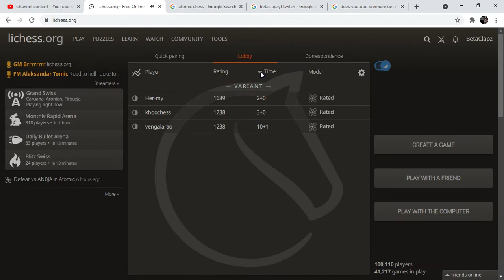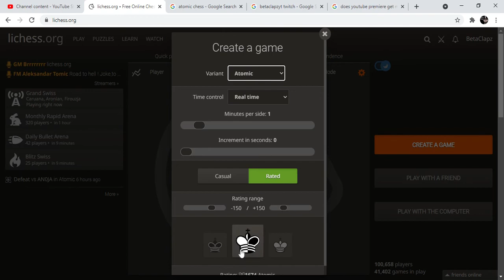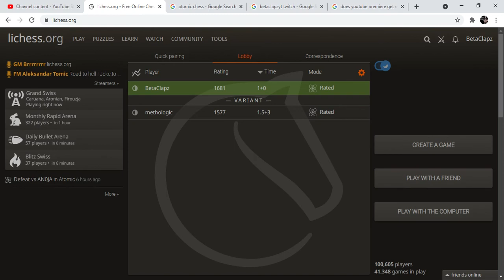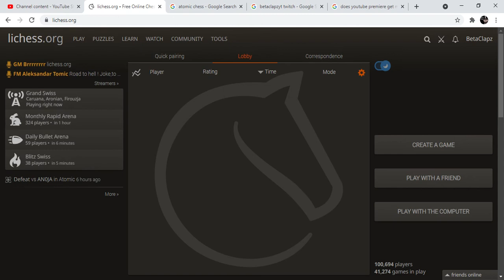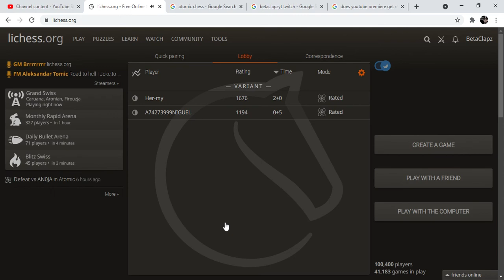Grind to 1700 Elo in Chess (Atomic Variant) Episode 1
This is a no audio screen recording because im at school, i promise ill post talk when im at home but im at school so sorry!